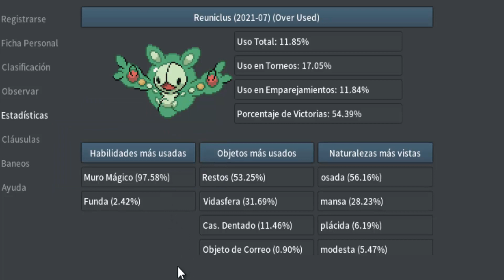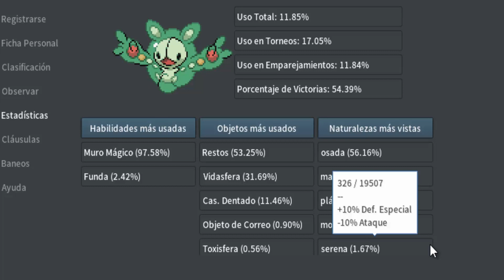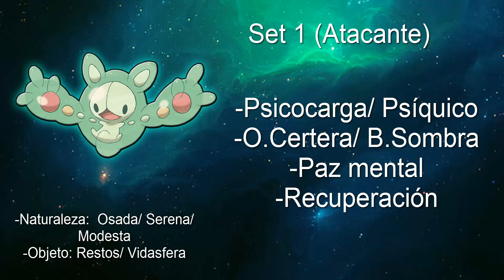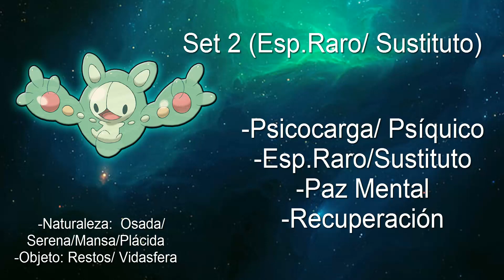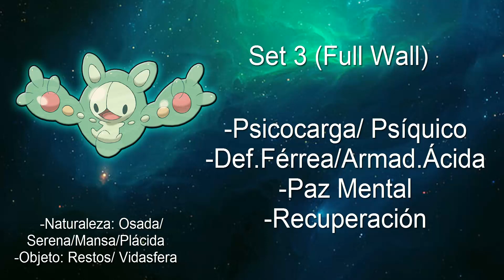PokéMMO | REUNICLUS : Análisis COMPETITIVO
AnalisisPokemmo AnálisisCompetitivo Nuevo Análisis competitivo. Hoy toca analizar a mi queridísimo REUNICLUS. Un pokémon de tipo Psíquico introducido en la quinta generación y que se usa Mayormente como Tanque o Wall de especial.
Revisamos las debilidades, resistencias y fortalezas según su tipo y el daño que nos causa cada tipo que nos contea. Porcentaje de naturalezas más usadas según las estadísticas de PvP del Pokémmo según como criemos al pokémon y como lo vayamos a utilizar. Repasamos como debería ser criado el pokémon en Ivs según las estadísticas base y la naturaleza con la que vayamos a criarlo. Analizamos las estadísticas a reforzar con el entrenamiento de Evs según sea el pokémon mas atacante o defensivo.
Mejores movimientos que aprende el pokémon por los distintos métodos disponibles en PokéMMO. Recomendación de MoveSet y estrategias según los distintos usos que se le puedan dar al Pokémon.

PokeMMO es un juego de Pokémon en línea multijugador masivo que se basa en las ROM de Pokémon Rojo fuego, Negro / Blanco, Esmeralda y Platino que utilizan gráficos de HeartGold / SoulSilver.
Los beneficios de usar estas ROM es hacer que tu Pokémon pueda seguirte y usar los gráficos de batalla creados para la Nintendo DS. Sin embargo, si no le gustan estos gráficos, puede desactivarlos en la configuración.
Independientemente de tu región de inicio, ya sea Kanto, Hoenn, Sinnoh o Unova, el juego sigue la historia del juego base.